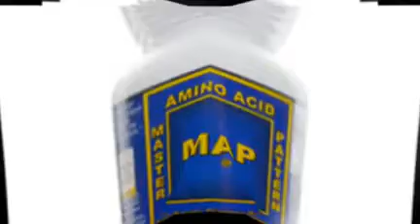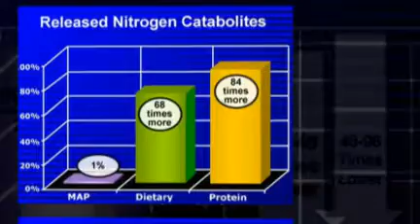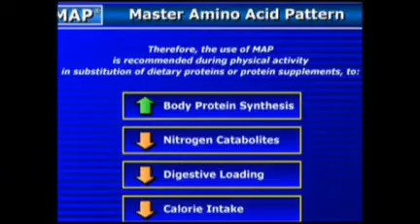Protein Is Life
Master Amino Acid Pattern MAP® is a patented dietary protein supplement for rapid muscle building, which provides a unique pattern of 8 essential amino acids, in a highly purified, crystalline form.